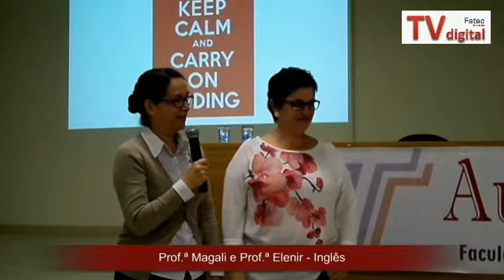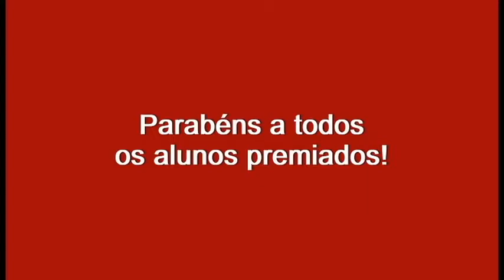Premiação de Projetos - ADS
O curso de Análise e Desenvolvimento de Sistemas premia os Projetos Interdisciplinares que se destacaram no primeiro semestre de 2017.